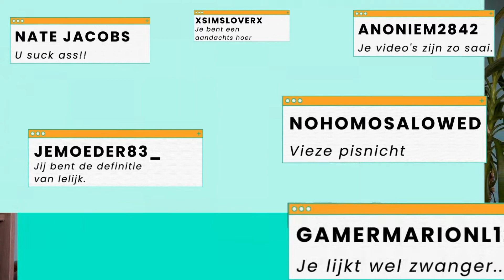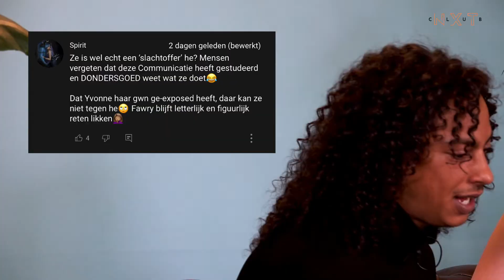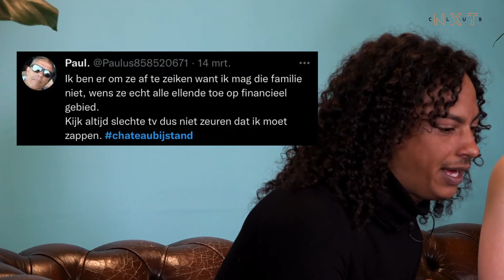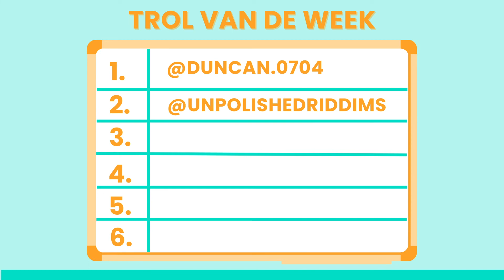Eva & Jamaal over ANNA NOOSHIN en CHATEAU BIJSTAND | C-SECTION Afl. 3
Wat is de juice van deze week?! Jamaal en Eva hebben weer de meest spraakmakende reacties voor je op een rijtje gezet. Drama bij Anna Nooshin om zelfportret, Gio die “emotioneel” wordt om een zwerver and many more!